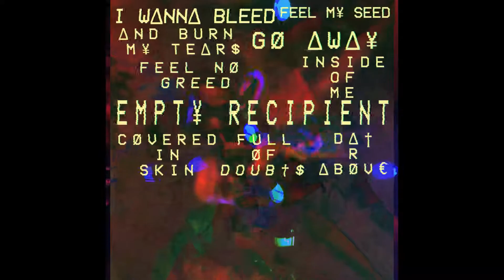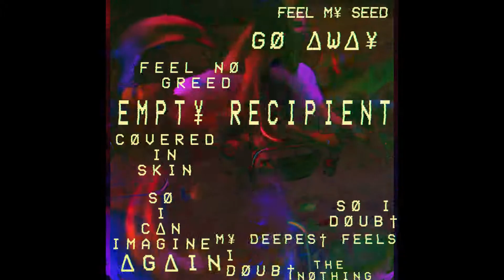HACHE - LUV PØLI†ICS (ØFFICI∆L VIDEØCLIP)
LUV POLI†ICS
2nd .mov from "DEVIL IS A GOOD FRIEND" Album
Thanx Kapson for recording da video, yur the one¡
Edited by HACHE
**LE†FIREBURN